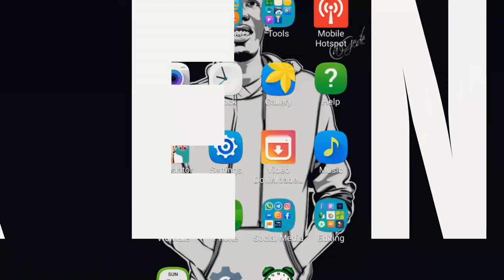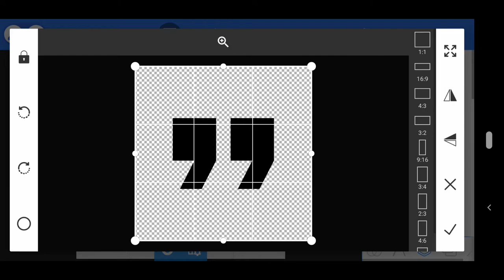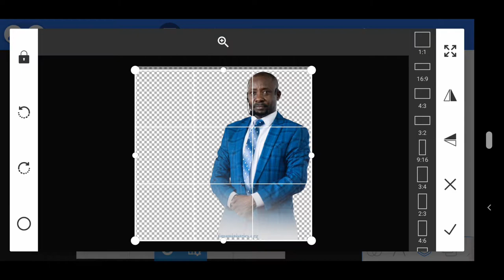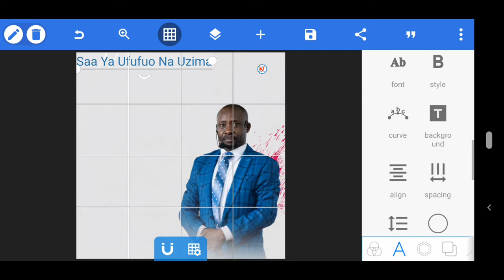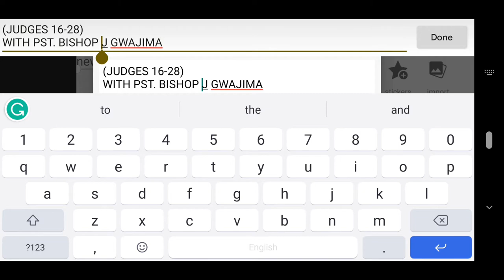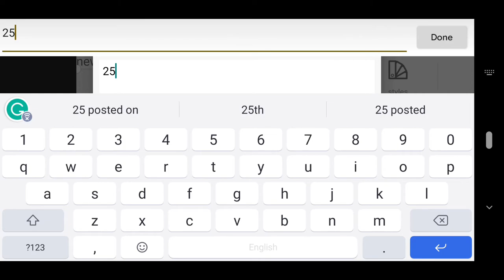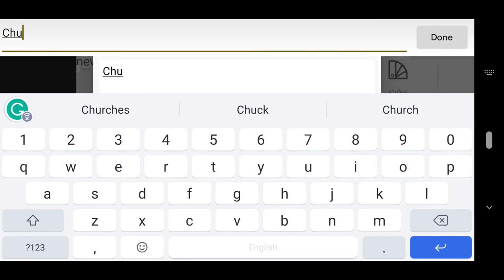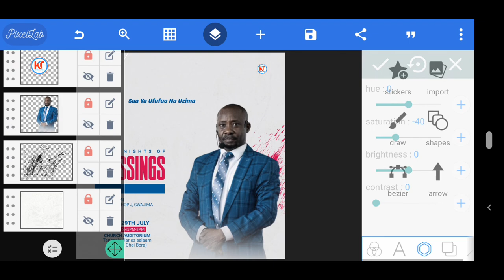How To Design a Church Flyer In Android || Jinsi Ya Kudesign Flyer Ya Kanisani Kwa Simu || Pixellab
On This Video I Will Show You How To Design a Church Flyer In Pixellab || Pixellab Tutorial || Church Flyer Design Tutorial 2022